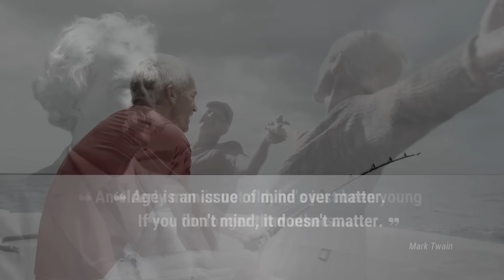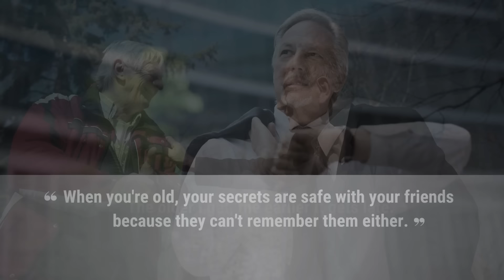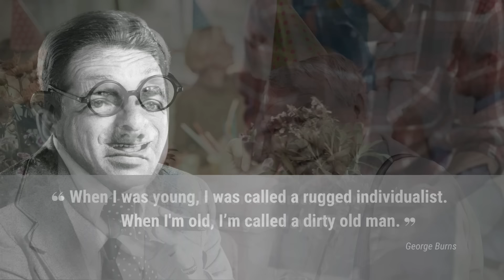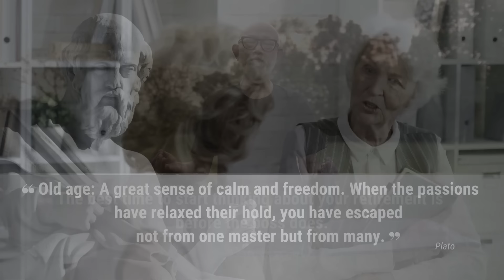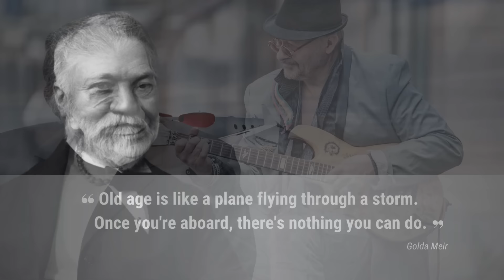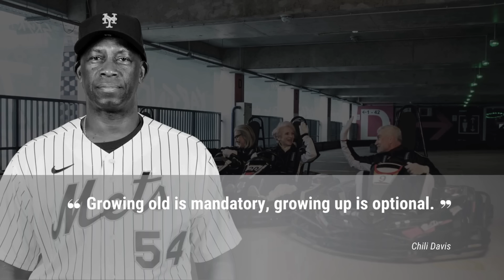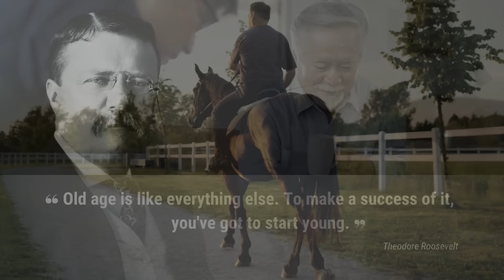The Funniest Quotes About Getting Old for Men | Hilarious Quotes on Aging for Men | Fabulous Quotes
Dive into our collection of funny quotes about getting old, specially curated for men. From witty one-liners to humorous observations on aging, this video is your perfect companion for a good laugh.